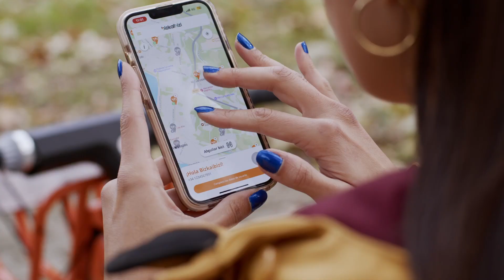Bizkaibizi 🟠 Cómo alquilar una bicicleta 🚲